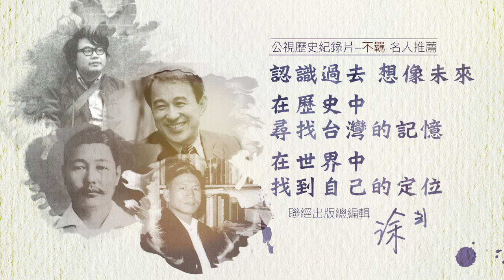《不羈：臺灣百年流變與停泊》咖啡與玫瑰＿殷海光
自由主義思潮
殷海光
殷海光不是一個很活躍甚至是有活動力的社會或思想運動的領袖，他只是一個小圈子學院知識份子較有影響力的學者。

親身接觸殷海光的人數有限，但在戒嚴權威控制的社會政治環境中卻發揮了種子性的作用，那種不是很成熟也不是很完整的自由主義和實證主義的精神卻慢慢地發生促成改革的力量。